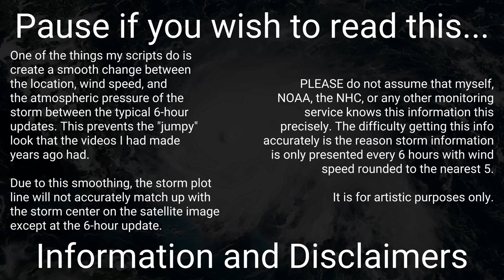2020 East Pacific - June 2020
Overview of all activity in the tropical East Pacific over the month of June.

There were two tropical systems throughout June:

*) The remnants of Tropical Storm Amanda - Became Atlantic's Cristobal (0:14)
1) Tropical Storm Boris (1:55)
2) Tropical Depression Four (2:19)